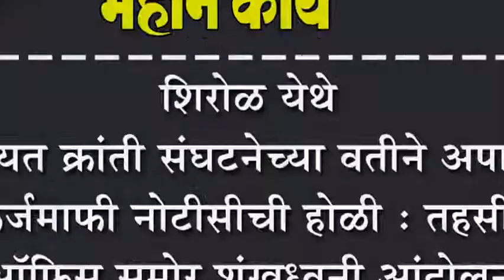शिरोळ येथे रयत क्रांती संघटनेच्या वतीने अपात्र कर्जमाफी नोटीसीची होळी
शिरोळ येथे रयत क्रांती संघटनेच्या वतीने अपात्र कर्जमाफी नोटीसीची होळी : तहसील ऑफिस समोर शंखध्वनी आंदोलन